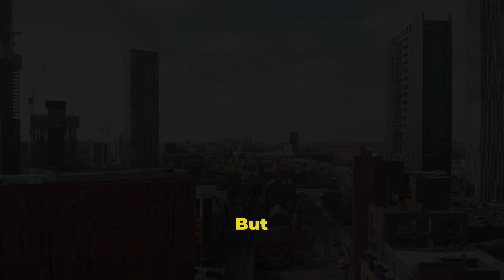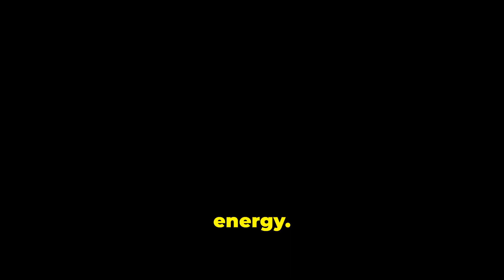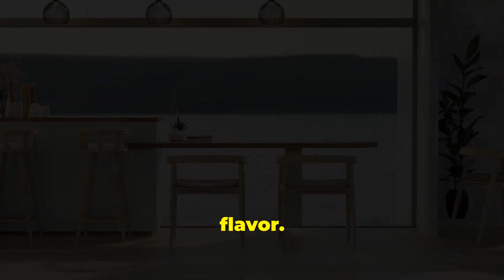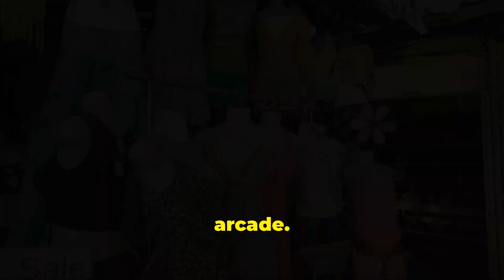Newly Unveiled England Locations That Will BLOW YOUR MIND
Explore the enchanting city of Manchester in England as we unveil hidden gems and locations that will leave you in awe. From secret spots off the beaten path to stunning architectural wonders, this video will showcase the beauty and charm of Manchester like never before. Get ready to be blown away by the newly unveiled England locations that will truly BLOW YOUR MIND!